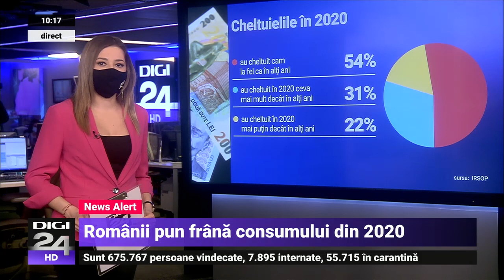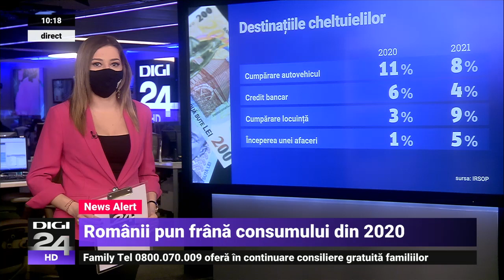Românii pun frână consumului. Gelu Duminică: După ce te-ai fript cu ciorbă, sufli și în iaurt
Vom avea parte de un trai mai scump în 2021 faţă de anul trecut. Asta cred două treimi dintre români, conform unui sondaj IRSOP. Cei mai multi cred că preţurile vor creşte mult în acest an. De asemenea, peste jumătate se aşteaptă ca veniturile să nu crească în 2021. Discutăm despre acest subiect cu Gelu Duminică, sociolog.